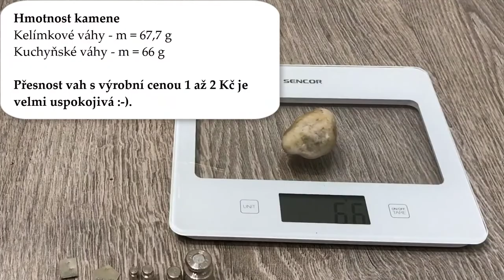Vážení kelímkovými rovnoramennými vahami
V předchozím videu jsem vyrobil kelímkové rovnoramenné váhy.
Jak se s nimi váží a jak moc jsou přesné? Mrkni na video a dozvíš se...